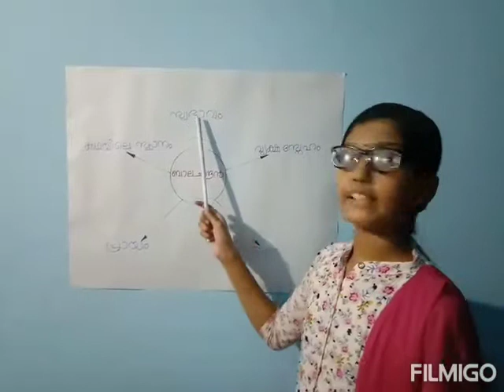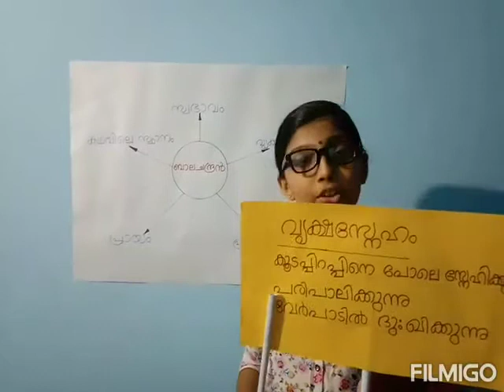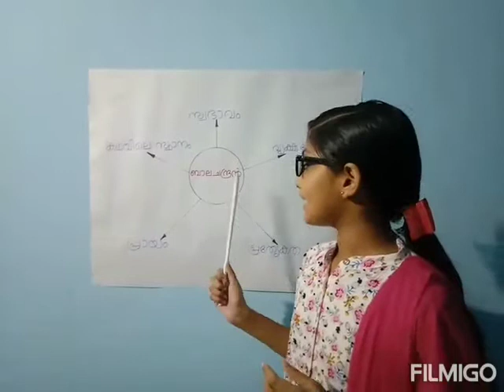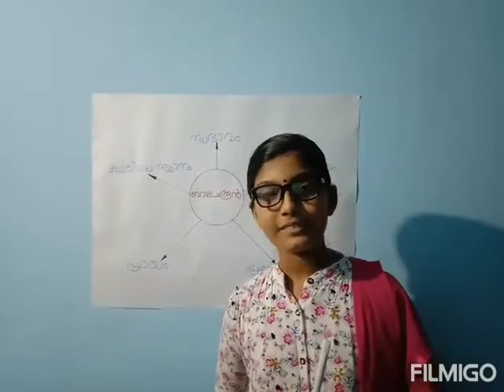കുട്ടി അദ്ധ്യാപകർ Part-4